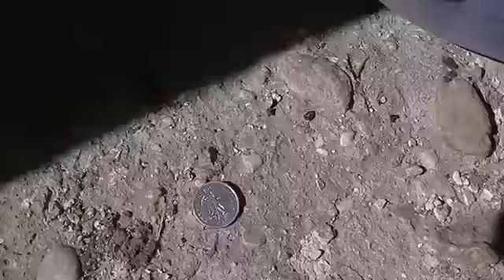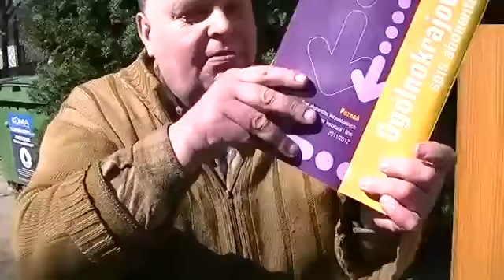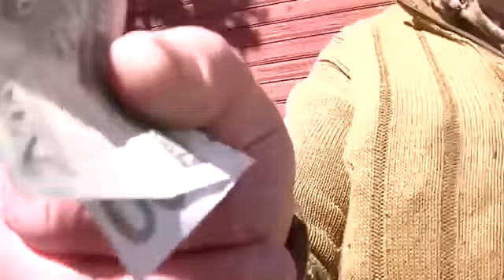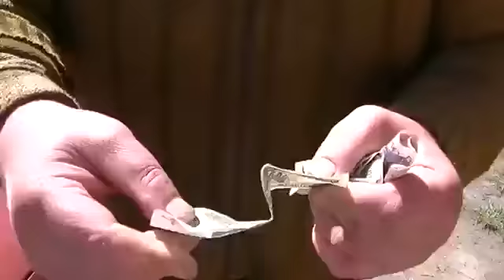Kononowicz & Major - magiczna szafa na Szkolnej